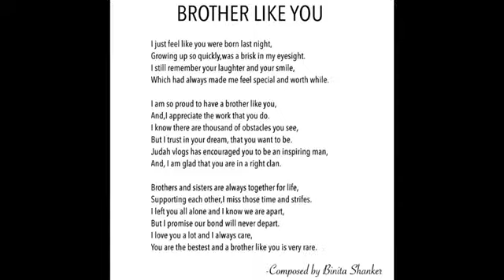Vote For Miss Binita Shanker from Sikkim To Help Her Win Forever Miss India 2021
Please support our new talent Miss Binita Shanker from Sikkim who has been contestant of Forever Miss India 2021, India's biggest beauty pageant to represent Sikkim. Your one like will be highly appreciated to win the contest.